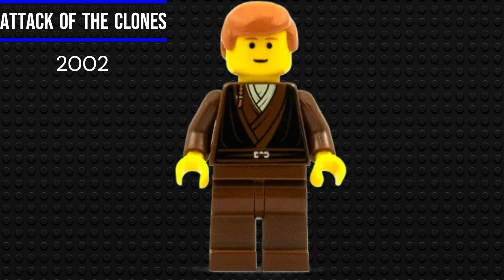EVERY Lego Anakin Skywalker Minifigure EVER | LegoMaster738